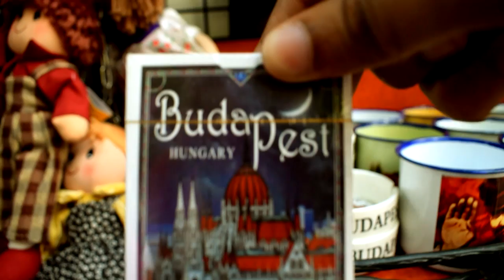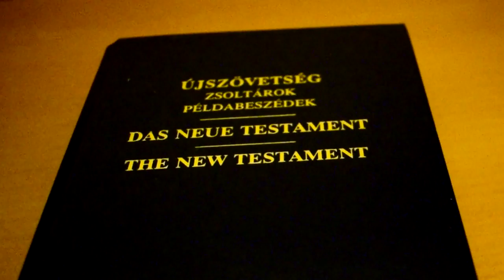Penetrating Matches Trick Tutorial | Budapest Vlog & Giveaway!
Penetrating Matches Trick Tutorial in Budapest! Get ready to watch new magic, learn some cool tricks and explore Europe with Magician DJ.
Day 3 of the Europe Magic Vlogs covers the hotel tour, Budapest tour, DJ stuck in a storm & ends with the Penetrating Matches Trick Tutorial!
TIMESTAMPS —

Magic Tricks:
7:28 Penetrating Matchstick trick - Performance & Tutorial
0:07 Phone through Bottle trick
3:32 Gold Chain production
5:00 Hot Shot Cut
5:11 Cardistry
5:31 Chinese Linking Rings
7:14 Self Vanish magic trick

Other Highlights:
3:00 Budapest montage
6:53 ProTip of the Day
4:45 My Favorite Joke of the Vlog
4:14 Cool Transition

10:09 Giveaway Rules: Like, Subscribe & Comment your favorite part from today's vlog. Winners will be announced on 23rd August, 2017.

8:28 Balancing Matchstick Tutorial

Hope you enjoy Day 3 of the Europe Vlog with the Penetrating Matches Trick Tutorial.